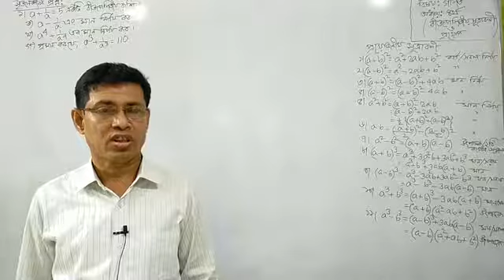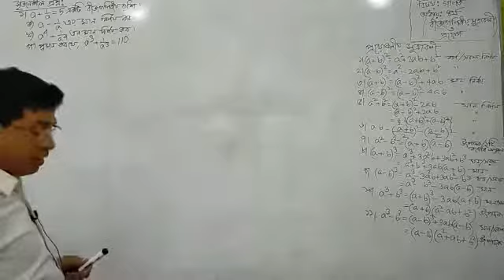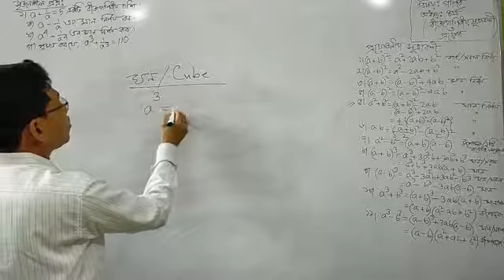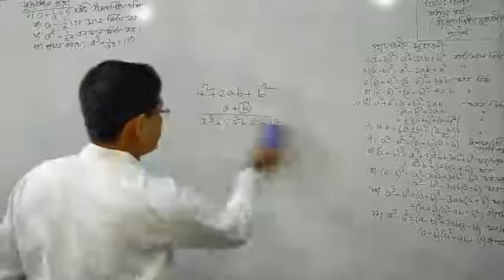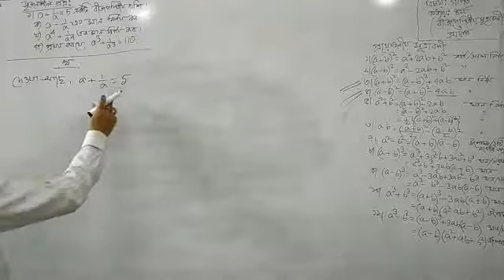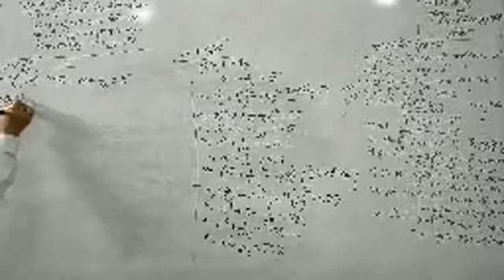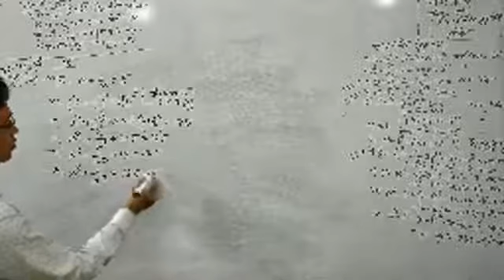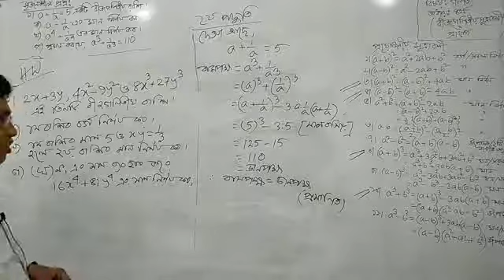Class - 08 | Math | Chapter - 04